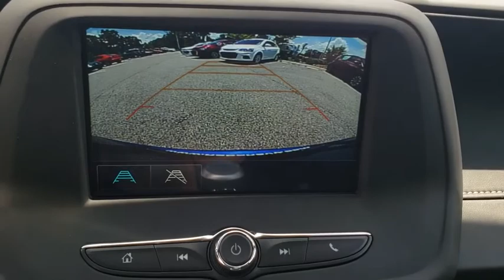2018 Chevrolet Camaro New Smyrna Beach, Port Orange, Edgewater, Daytona Beach, Deland, FL 180289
HYPER BLUE METALLIC New 2018 Chevrolet Camaro available in New Smyrna Beach, Florida at New Smyrna Beach Chevy. Servicing the Port Orange, Edgewater, Daytona Beach, Deland, FL area.
2018 Chevrolet Camaro 2dr Cpe LT w/1LT - Stock#: 180289 - VIN#: 1G1FB1RS3J0180289

LT trim, HYPER BLUE METALLIC exterior and JET BLACK interior. EPA 29 MPG Hwy/19 MPG City! Back-Up Camera, Turbo Charged, AUDIO SYSTEM, CHEVROLET MYLINK RADIO.. ENGINE, 3.6L V6, DI, VVT, TRANSMISSION, 8-SPEED AUTOMATIC, Chrome Wheels KEY FEATURES INCLUDE: Back-Up Camera, Turbocharged Onboard Communications System, Chrome Wheels, Remote Trunk Release, Keyless Entry, Alarm, Electronic Stability Control, Bucket Seats. OPTION PACKAGES: RS PACKAGE includes (RQ9) 20 5-split spoke premium Gray-painted, machined-face aluminum wheels, (T4F) high intensity discharge headlamps, LED taillamps, RS-specific grilles and (D80) decklid-mounted lip spoiler, ENGINE, 3.6L V6, DI, VVT (335 hp [250 kW] @ 6800 rpm, 284 lb-ft of torque [383.4 N-m] @ 5300 rpm), AUDIO SYSTEM, CHEVROLET MYLINK RADIO WITH 7 DIAGONAL COLOR TOUCH-SCREEN, AM/FM STEREO WITH SEEK-AND-SCAN AND DIGITAL CLOCK includes Bluetooth streaming audio for music and select phones; featuring Android Auto and Apple CarPlay capability for compatible phone (STD), TRANSMISSION, 8-SPEED AUTOMATIC includes transmission oil cooler and (BTV) remote vehicle starter system (STD). Chevrolet LT with HYPER BLUE METALLIC exterior and JET BLACK interior features a V6 Cylinder Engine with 335 HP at 6800 RPM*. EXPERTS ARE SAYING: Edmunds.com's review says We also like the 2018 Camaro's precise handling, smooth ride on the highway and plenty of standard equipment for the money. If you haven't been around a Camaro in a long time, you'll likely be shocked how refined the latest version is.. Great Gas Mileage: 29 MPG Hwy. Approx. Original Base Sticker Price: $33,500*. Pricing analysis performed on 7/11/2018. Horsepower calculations based on trim engine configuration. Fuel economy calculations based on original manufacturer data for trim engine configuration. Please confirm the accuracy of the included equipment by calling us prior to purchase.